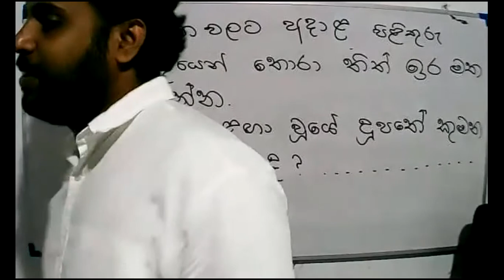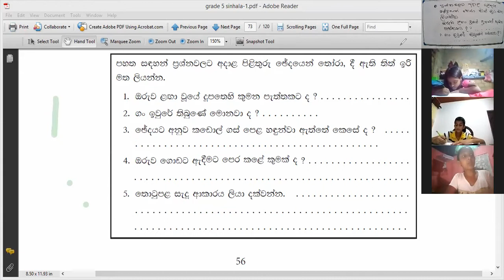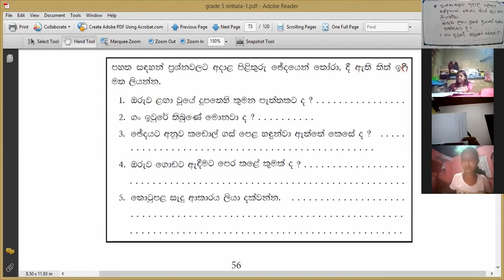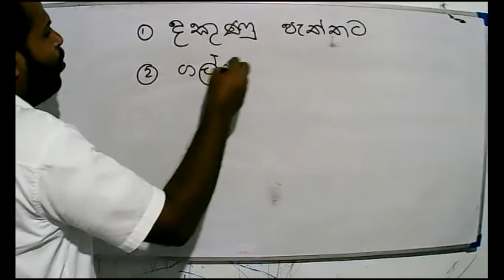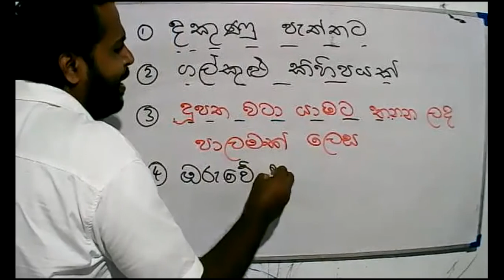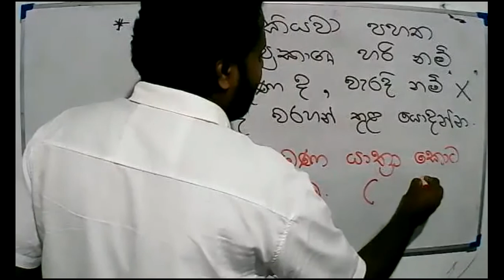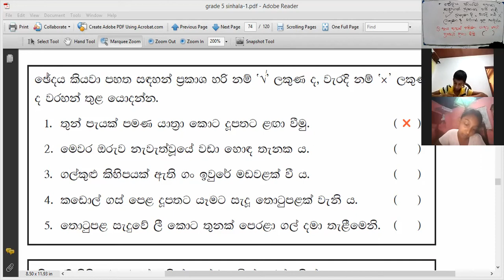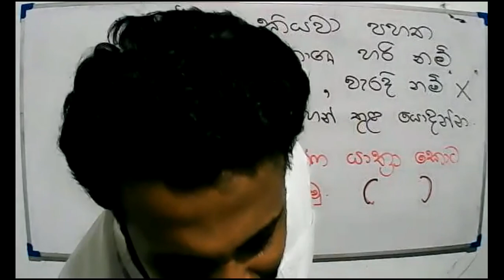2021- 05- 31- සිංහල - 5 ශ්‍රේණිය